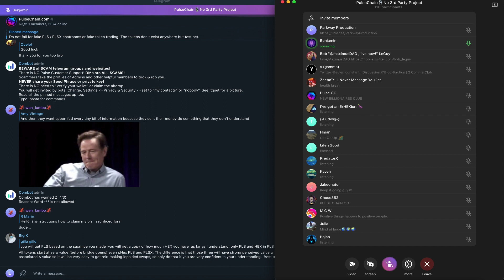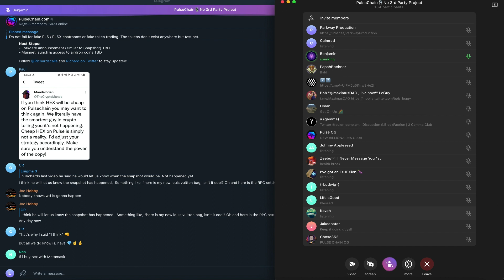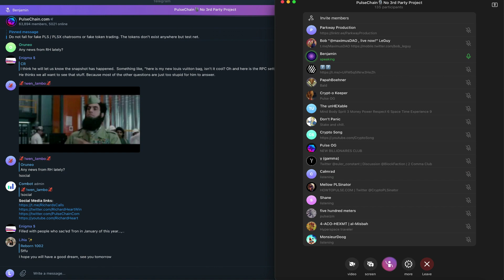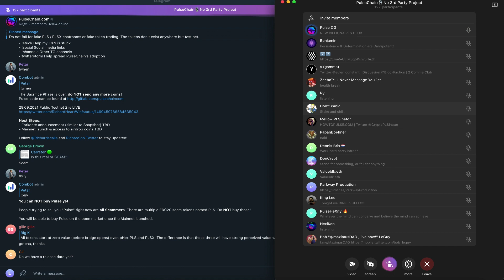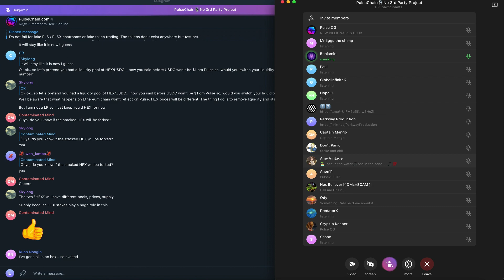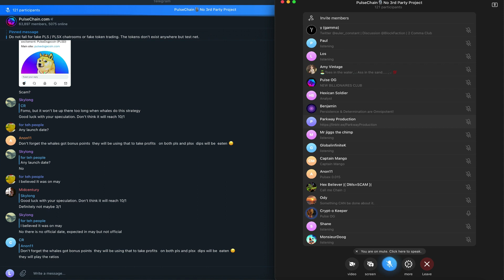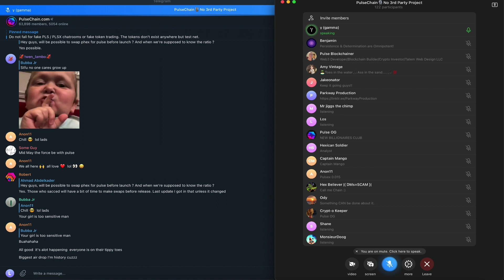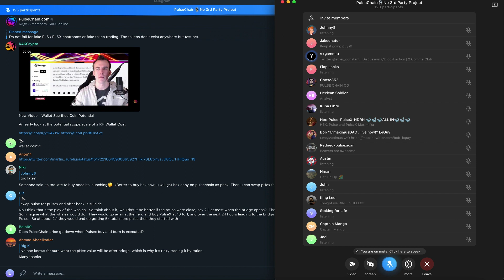PULSECHAIN & PULSEX - COMMUNITY PRICE TALK✅& STRATEGIES WHEN MAINNET LAUNCH